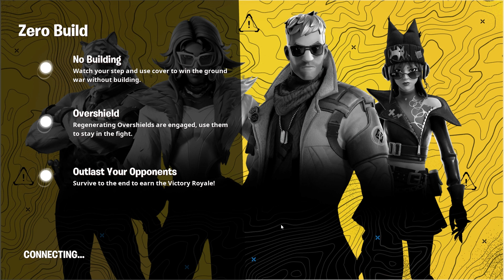footnote battle rotate no build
fortnite no build experience